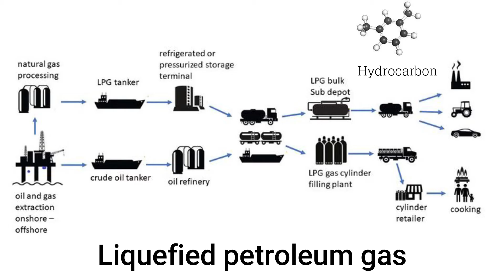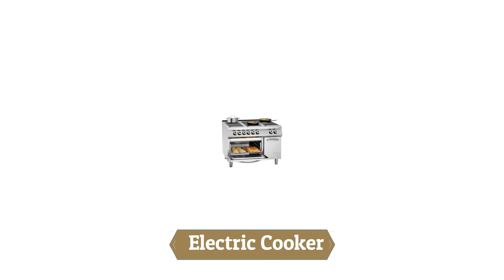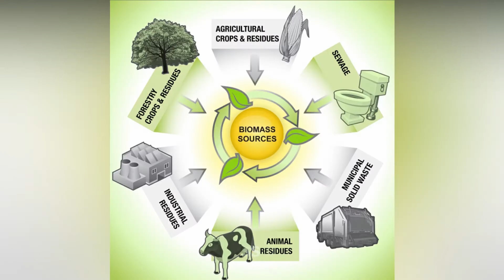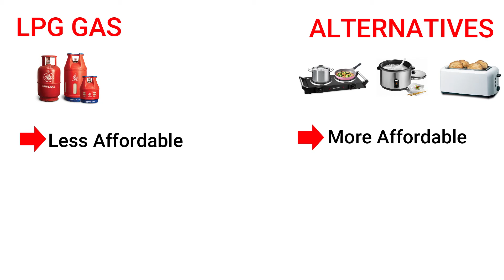LPG ग्यासको विकल्प के के हुनसक्छ ?|| CHEAPEST ALTERNATIVES FOR LPG GAS IN NEPAL || 2021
This channel's video is not for commercial or advertising purpose.
It is created to provide general information about different things.

Hello Everyone,
We all know LPG gas is a household name for all of us. And for a country like ours, a shortage of LPG can cause so much mess and hassle in our daily life. Since the import of LPG cylinders can sometimes face some obstacles causing us to suffer, it is a wise choice to have at least one alternative option for cooking. Find in this video, the top alternatives of LPG gas in Nepal. Here, we have mentioned the top alternative options we can use instead of LPG cylinders.